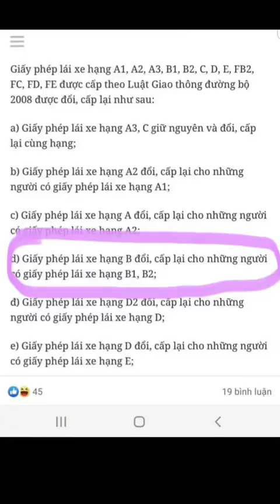Sẽ cấp đổi bằng lái xe theo phân hạng mới